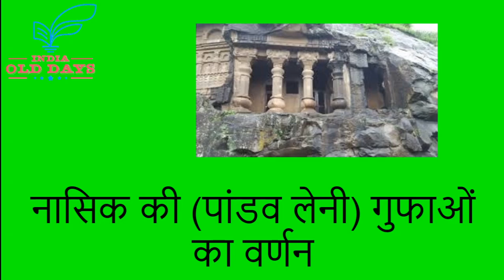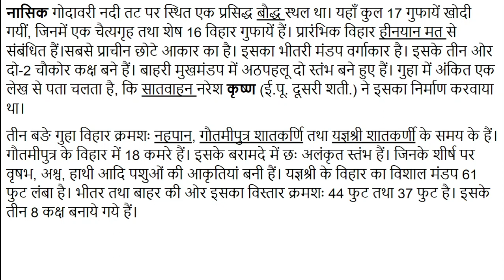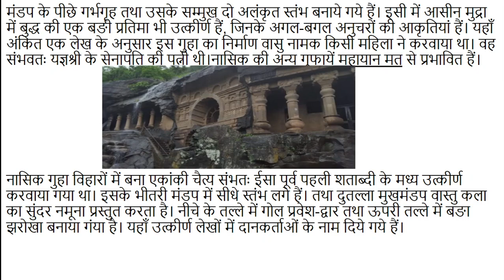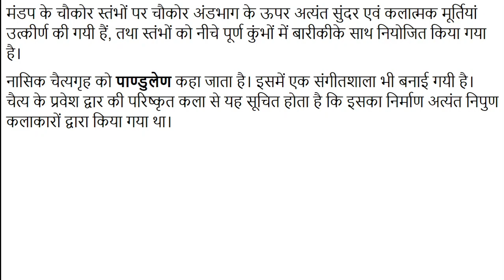#12 नासिक की (पांडव लेनी) गुफाओं का वर्णन The description of Nashik's (Pandava Leni) caves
नासिक गोदावरी नदी तट पर स्थित एक प्रसिद्ध बौद्ध स्थल था। यहाँ कुल 17 गुफायें खोदी गयीं, जिनमें एक चैत्यगृह तथा शेष 16 विहार गुफायें हैं। प्रारंभिक विहार हीनयान मत से संबंधित हैं। सबसे प्राचीन छोटे आकार का है। इसका भीतरी मंडप  वर्गाकार है।